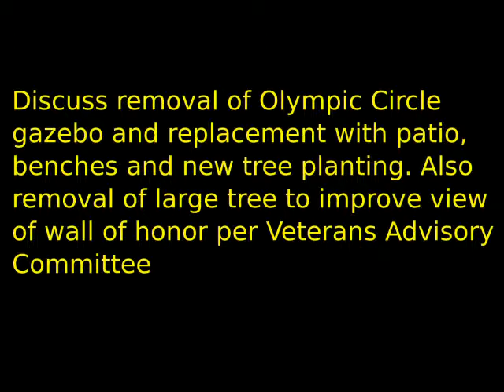Planning and Zoning Commission March 10, 2015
Olympic Circle Gazebo - Remove gazebo, install patio with benches and plant tree, remove large tree to improve view of wall
of honor per Veterans  Advisory Committee